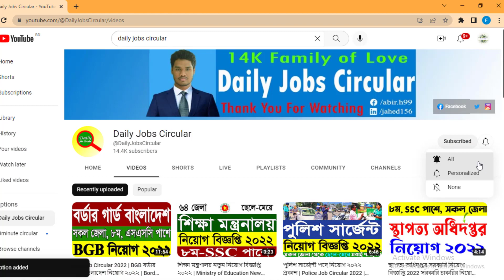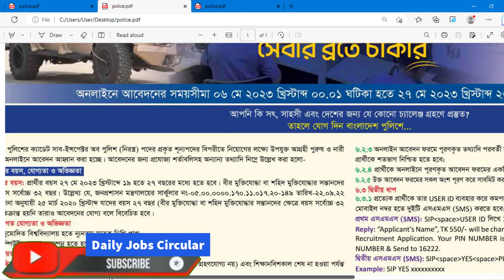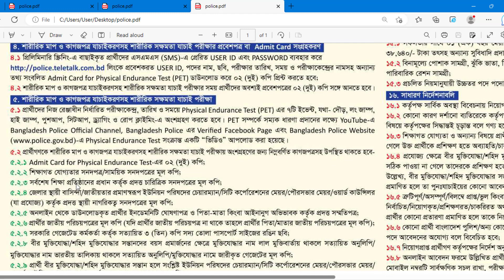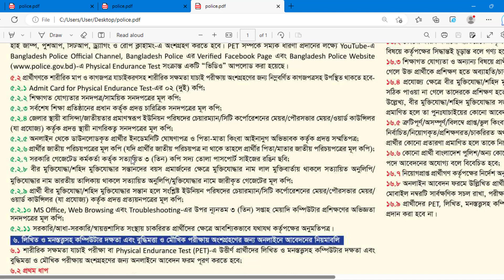এস আই নিয়োগ ২০২৩ | SI Job Circular 2023 | Bangladesh Police | বাংলাদেশ পুলিশ এসআই SI সাব-ইন্সপেক্টর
This video is about Bangladesh Police SI Job Circular 2023 or Bangladesh police sub inspector job circular 2023 . Bangladesh police circular 2023 has been published and Bangladesh police si job circular 2023 also publish.

♥ Bangla Translation of Description: সাব-ইন্সপেক্টর নিয়োগ 2023 এবং পুলিশের সাব-ইন্সপেক্টর নিয়োগ। বাংলাদেশ পুলিশ এসআই (SI) নিয়োগ 2023 এবং বাংলাদেশ পুলিশ এসআই SI সাব-ইন্সপেক্টর নিয়োগ ২০২৩।